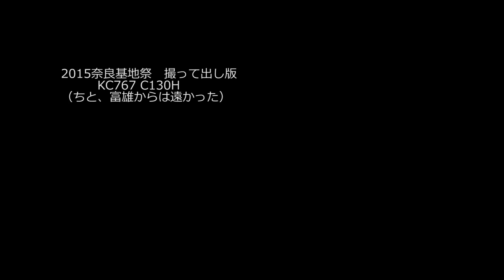2015奈良基地祭 KC767 C130H 展示飛行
2015奈良基地祭 午後の展示飛行 KC767 C130Hを地元富雄の高台の公園から撮
影。

予想に反し、旋回半径が小さかったのか遠望に成り過ぎた。